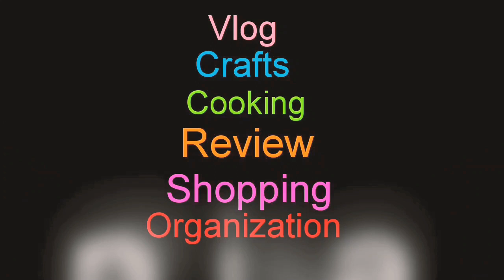🦈Vellai Suthumbu Meen Kuzhambu that can relieve Fever ,Cold and Bodypain/Karapodi Meen Kuzhambu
🦈Vellai Suthumbu Meen Kuzhambu Ingredients

🧄White Fish

🧄Onion Shallots 25 nos

🧄Garlic Flakes

       🍱Dried Masala

🌶️Coriander seeds 2 Sp

🌶️Dried Red Chilli 5 nos

            🥣 Juice

🥤Stone Salt as required

        🍲Seasoning

🥫Sesame Oil as rrequired

🥫Fenugreek Seeds 2required

🥫Cumin Seeds 2 Sp